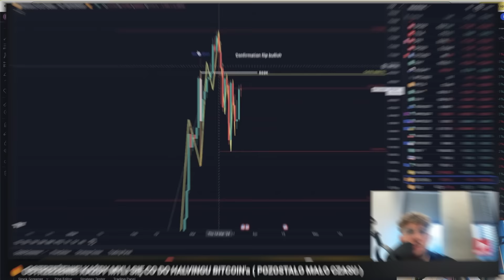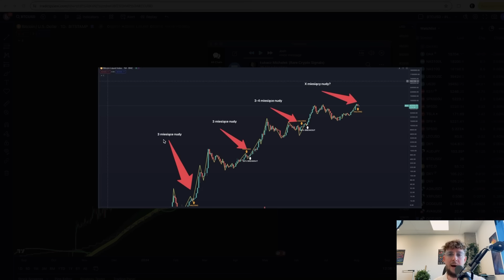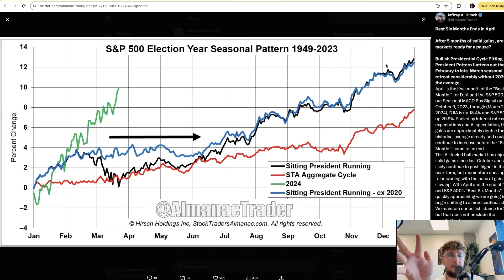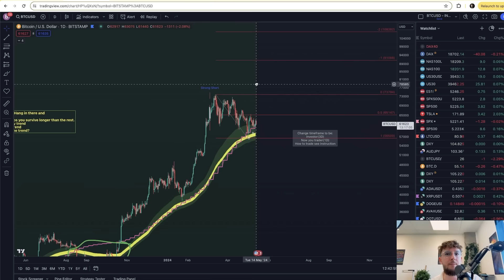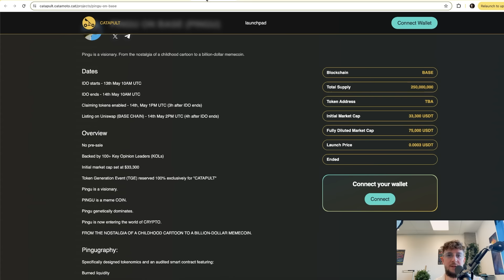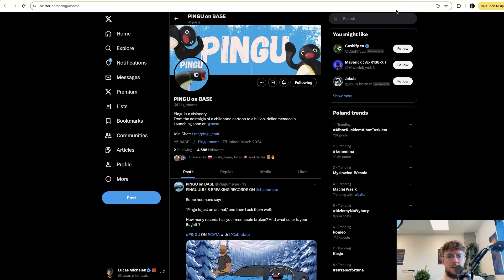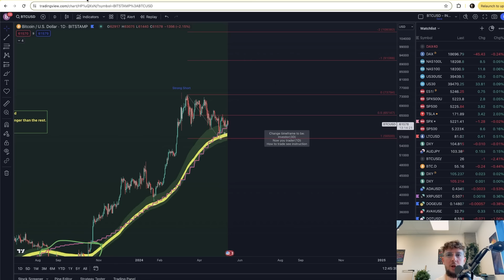🔴 BITCOIN: Czy Ładować się w KRYPTOWALUTY, czy NADAL CZEKAĆ na KOREKTĘ?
⬇️JAK OTRZYMAĆ dodatkowy AIRDROP na 20$?⬇️
1. Zarejestruj się na giełdzie ByBit 🇵🇱 z linku w opisie pod tym filmem
2. Wpłać 100$ 💵 (bądź przelej krypto z innej giełdy o tej wartości)
3. Obróć tą kwotą (zakup kryptowaluty/gra na dźwigni)

1. Cashback od 8-10% zwrot z prowizji dla osób z mojego linka.
2. Bonus od $100 do $30.000 USDT za pierwszy depozyt i obrót na Bybit.    Zależy od kwoty, wszystko jest pokazane po kliknięciu w
3. Turnieje tradingowe dla osób ode mnie na darmowej grupie Discord
4. Do wygrania $275 USDT + Dostęp do Areny Tradingu i nagrody rzeczowe.

Gotowe! Nagrody zostaną przyznane do 14 maja 2024

2️⃣ Jak Wejść w Świat Krypto z Małym Budżetem?

3️⃣ Moje Strategie na Trading Które Możesz Wypróbować:

4️⃣ Jak Zarabiać w Świecie Krypto (Metaverse, NFT):

5️⃣ Jak Przygotować się do Hossy/Bessy oraz Kiedy w dobrym momencie Kupić/Sprzedać Kryptowaluty?

7️⃣ Jak Nie Płacić Podatku od Kryptowalut:

00:00 Wstęp
01:11 Analiza BTC
02:05 Moja strategia na teraz (+ wskaźniki)
07:00 Mój mindset
09:07 Launchpad na Catamoto